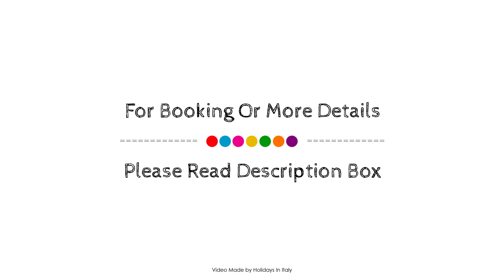Hotel Santo Stefano, Pieve Santo Stefano, Italy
About Property:
Ideally located in the prime touristic area of Pieve Santo Stefano, Hotel Santo Stefano promises a relaxing and wonderful visit. The hotel offers a high standard of service and amenities to suit the individual needs of all travelers. Free Wi-Fi in all rooms, facilities for disabled guests, express check-in/check-out, luggage storage, Wi-Fi in public areas are just some of the facilities on offer. Guestrooms are designed to provide an optimal level of comfort with welcoming decor and some offering convenient amenities like television LCD/plasma screen, air conditioning, heating, desk, mini bar. Recuperate from a full day of sightseeing in the comfort of your room or take advantage of the hotel's recreational facilities, including garden. Hotel Santo Stefano combines warm hospitality with a lovely ambiance to make your stay in Pieve Santo Stefano unforgettable.
Searching For
1. Hotel Santo Stefano - Pieve Santo Stefano
2. Hotel Santo Stefano - Pieve Santo Stefano Virtual Tour
3. Hotel Santo Stefano - Pieve Santo Stefano Rooms
4. Hotel Santo Stefano - Pieve Santo Stefano Amenities
5. Hotel Santo Stefano - Pieve Santo Stefano Videos
6. Hotel Santo Stefano - Pieve Santo Stefano Offers
7. Hotel Santo Stefano - Pieve Santo Stefano Deals
Audio Credit:
Track Title: Blank Slate
Artist: VYEN